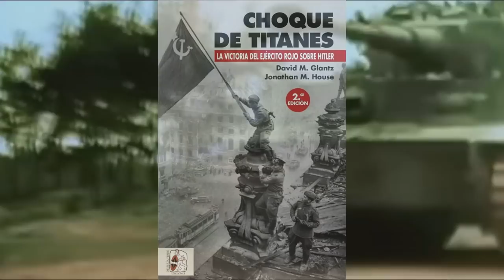The Soviet Steamroller: The 4 Deadly Offensives of 1944 that Defeated the Wehrmacht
When was Operation Bagration planned? How were the German defenses in the summer of 1944? What did the Soviets intend with their new offensives in 1944? What was this tremendous blow for Germany? In this program, we are going to make an in-depth analysis of the different options that the Soviet General Staff had for the summer of 1944, and what was the strategy that they finally adopted.